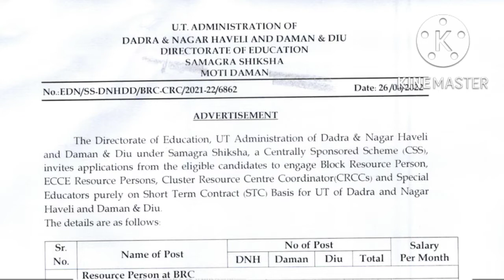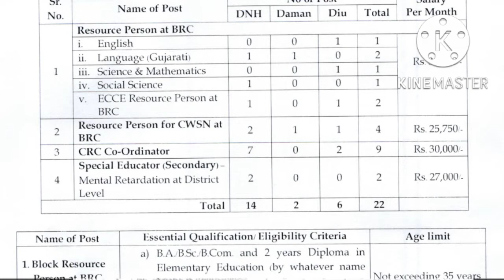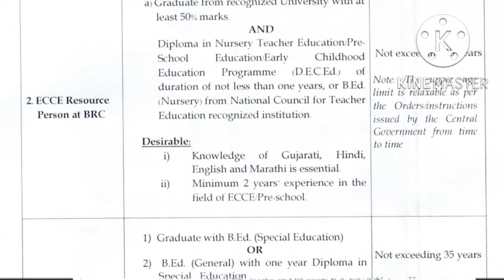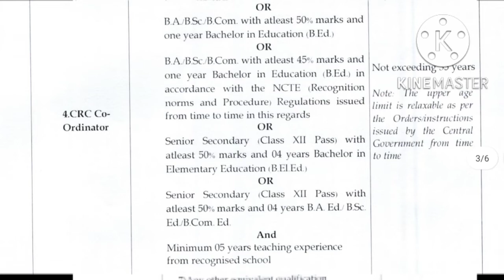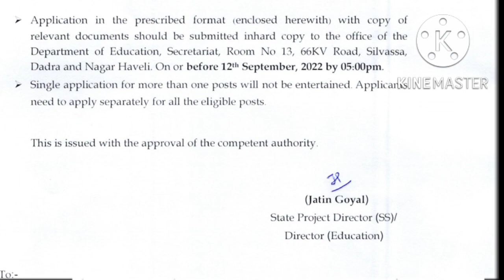Vacancy for B.ED/D.EL.ED/B.EL.ED for the post of Special Educator, co ordinator, resource person